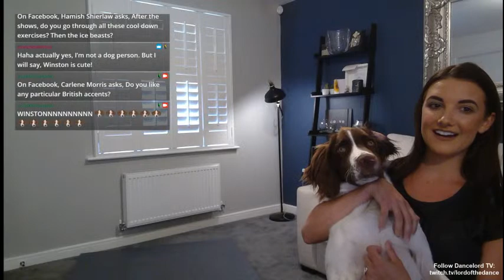How to Irish Dance with Lord of the Dance Star Mary Mirasola (Livestream Archive)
Learn how to Irish dance with accomplished Irish dancer Mary Mirasola, featured as Morrighan in Michael Flatley's Lord of the Dance: Dangerous Games.

Find Lord of the Dance merchandise, tour dates and tickets at our official site.